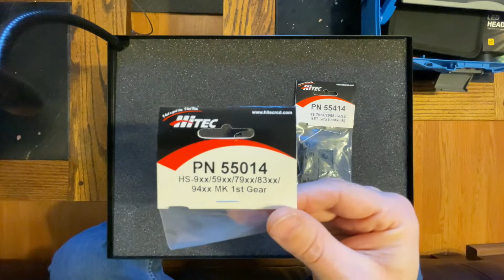Hitec Sent Me FREE PARTS!!! - Thanks Hitec!!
I posted a previous video (link here) about this dead Hitec D954SW steering servo (previously installed in my Axial Capra). It's advertised as a "steel gears" servo, but not all the gears are steel. The only one that's not metal is the one that broke. Here I replace that gear, and still have 2 spares for if/when it breaks again.

When I read their warranty, it said "Batteries, plastic cases and gears are not covered by these warranties."  My heart sank. Then, I regretfully turned into Jerk's Hobbies, and called Hitec to tell them where to put that line. Then I came-to, returning to Matt's Hobbies, with the help of their service department, who after feeding me my humble-pie, offered to replace the broken gears. I asked if they would ship the gears (and o-rings) to me and they kindly agreed.

I have now received them, and replaced the gears, and the o-rings that seal the sections of the servo together.  This is my repair video, and I can confirm the servo is working again!

Thanks, Hitec!